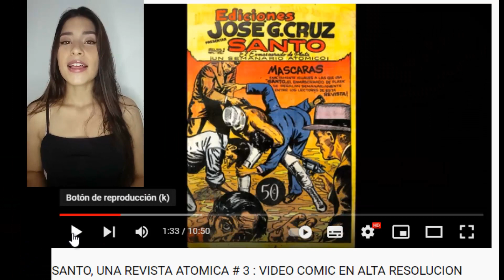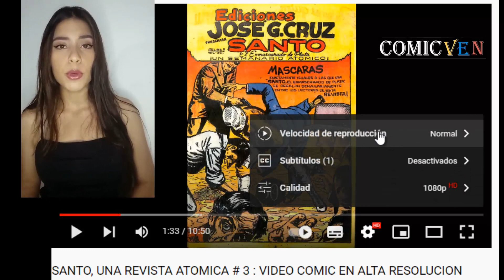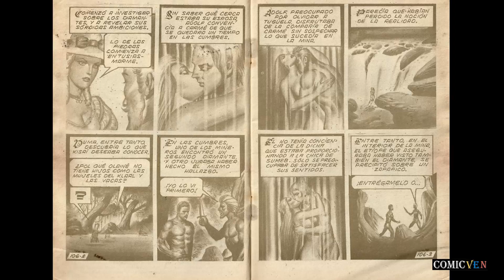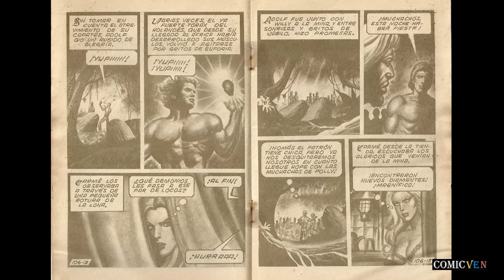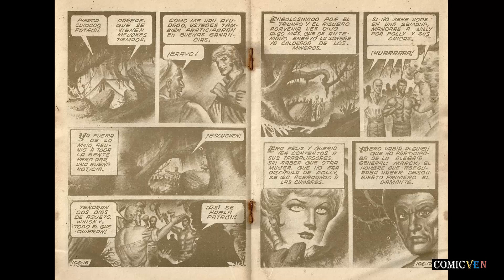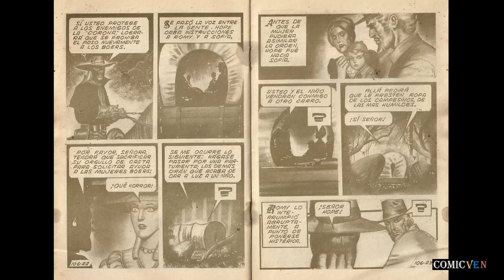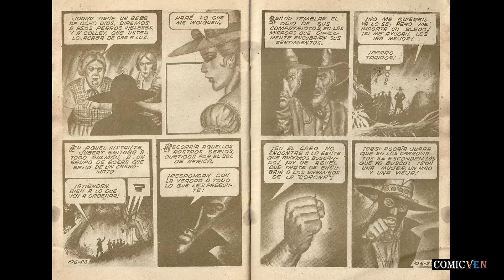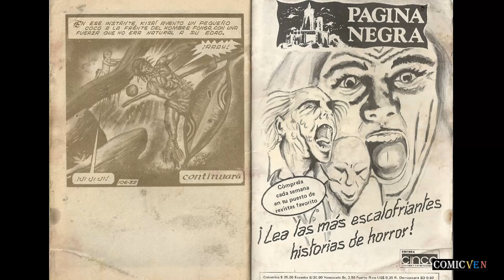DINASTIA # 106: VIDEO COMIC EN ALTA DEFINICION